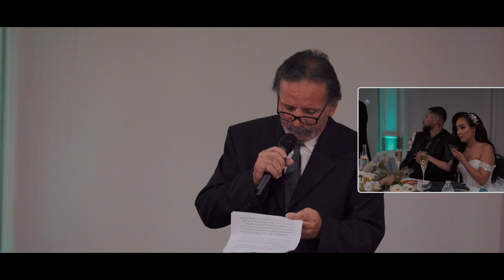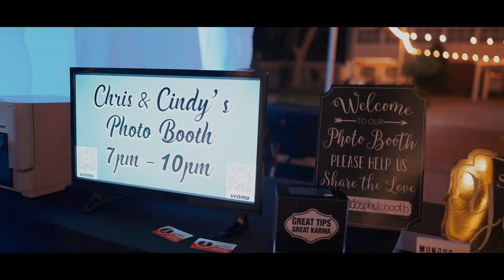Chris & Cindy | Our Wedding Day